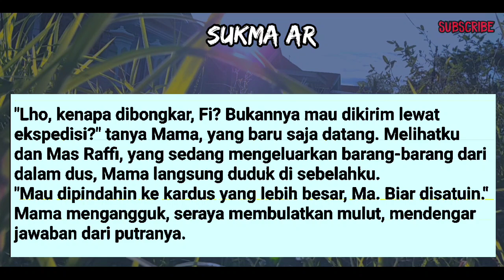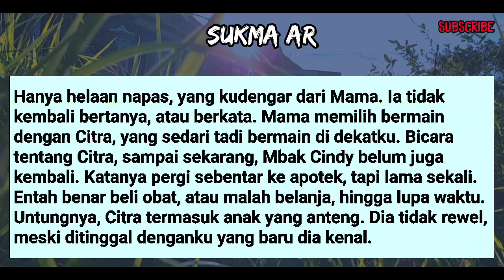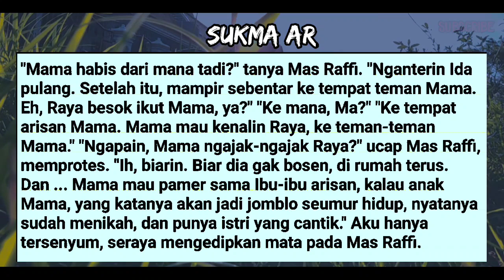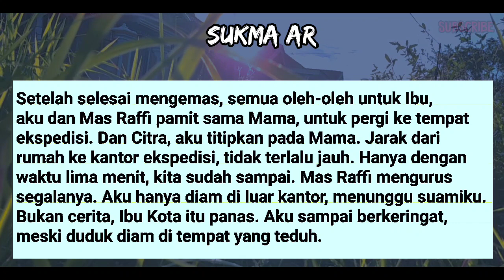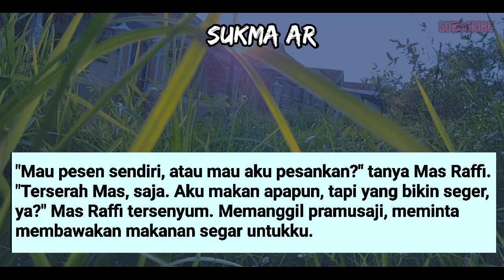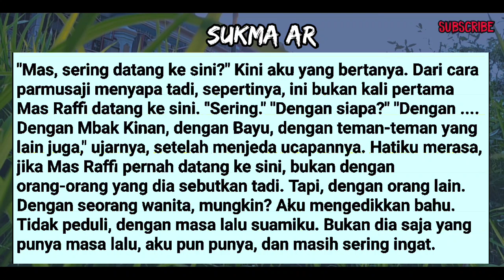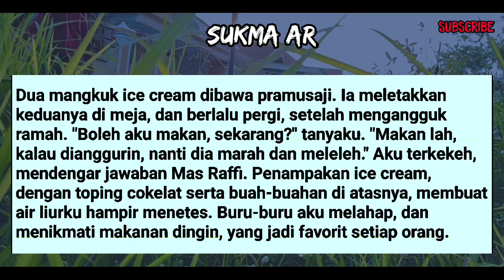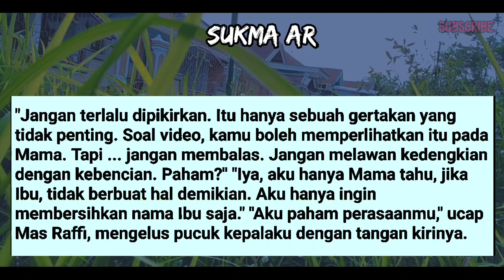SENANGNYA BERMANJA DENGAN SUAMI #22